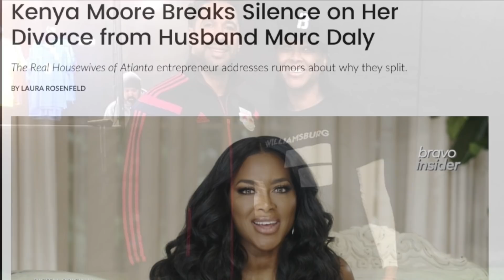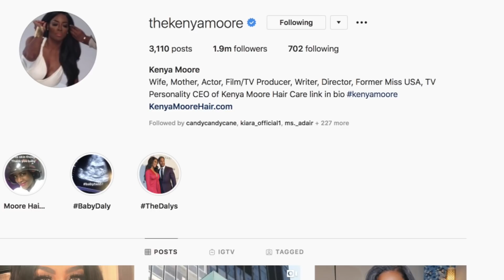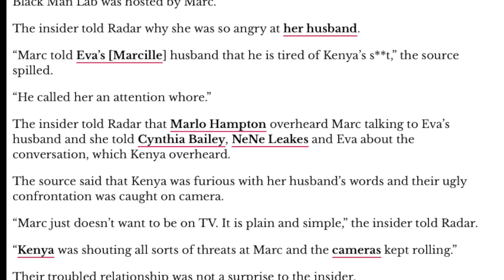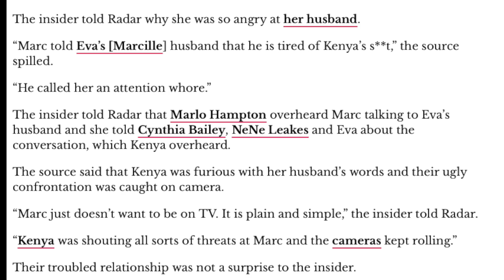Kenya Moore FINALLY Done With Marc Daly | Marc RESPONDS!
The rollercoaster marriage that Kenya has had with her husband Marc Daly, has seemed to have way more downs that it has had ups. Kenya and Marc who share a one year old daughter together have been going through it and its all been available for us to witness on TV. Kenya and Marc do not seem to get along and many people have said that it seems as if her husband no longer wants her. Although the couple began their divorce last year, the reconciled this year and seems to have better footing this time. Well that was all short lived after an upcoming episode showed Marc saying he wasn't happy being married to her at all. After that, Kenya removed his last name from her social media handles, leaving all to speculate that its officially over this time. What are your thoughts?